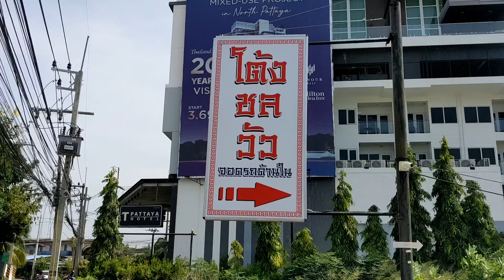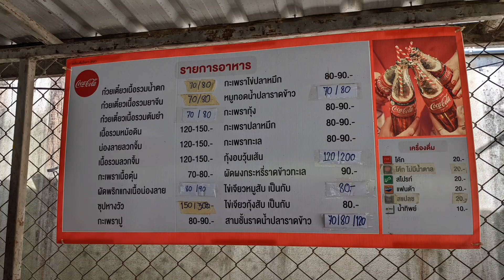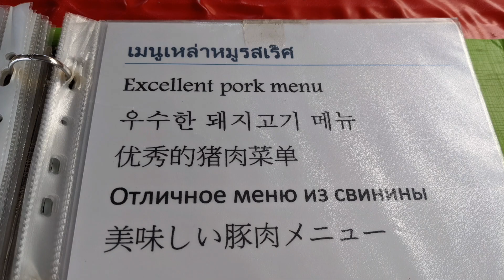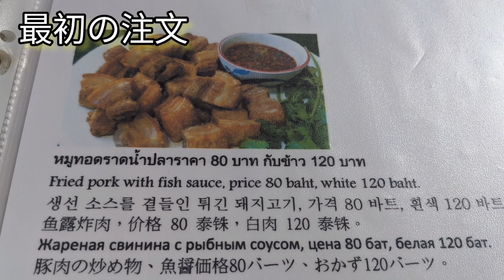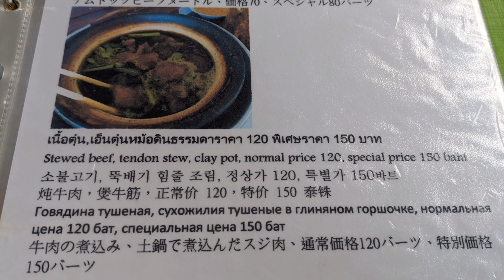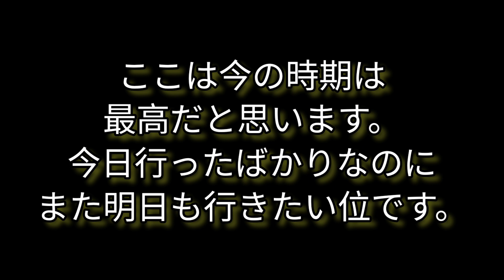【パタヤ】とんでもなく旨い牛煮込み料理。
ずっと紹介するのを待ってた取っておきのお店です。
この寒い冬にぜひ食べて貰いたい土鍋で出てくる牛煮込みです。
感動レベルで美味しいのでぜひ食べて貰いたいです。
他にも美味しい料理いっぱいの人気店です。

โต้งชลวัว